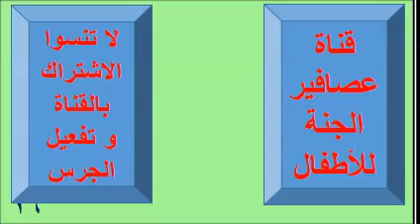كيف تجيب على أسئلة طفلك الحرجة 1 How to Answer Your Child's Critical Questions 1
قناة عصافير الجنة للاطفال Birds of Paradise channel for children
كيف تجيب على أسئلة طفلك الحرجة 1 و فى هذا افيديو نتعرف على الاتى
1- ماما أنا جيت منين ؟ليه بعمل بيبيى و أنا واقف و أختى بتعمل و هى قاعدة ؟كنت بتعملى ايه أنت و بابا فى الاوضة؟
2- أسئلة عن الفروق بين الجنسين
كيف تجيب على سؤال طفلتك عن العضو الذكرى لاخيها ؟
3- ماذا تقول لطفلك عندما يسأل عن اختلاف الاعضاء بين الرجل و المرأة ؟
4- لماذا احتاج الى الجلوس عند التبول و لا يحتاج أخى لذلط ؟
5- ماذا تقول لطفلك عندما يسأل عن انتصاب عضوه الذكرى ؟
6- أسئلة عن الفروق بين الصعار و الكبار
أ- كيف تجيب على سؤال البنت عن الثديين الكبيرين لأمها و سؤال الولد عن اللحية و الشارب لأبيه؟
ب- ماذا تقول للطفل عندما يسأل عن الشعر فى منطقة العانة ؟
ج- لماذا لا يكون هناك نونو فى بطنى -فى بطن بابا ؟
نصائح تربوية قل و لا تقل لطفلك
أمور لا تمنع طفلك من القيام بها